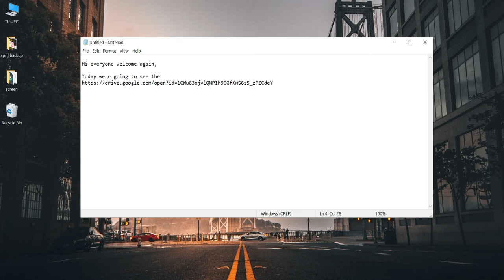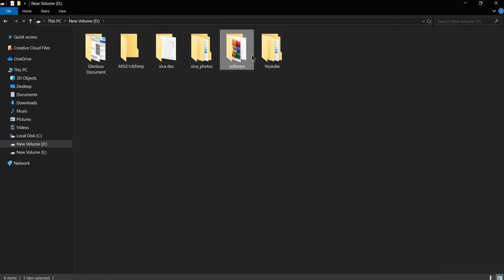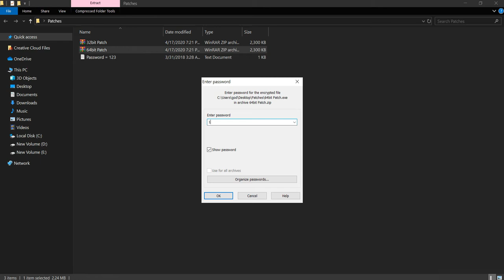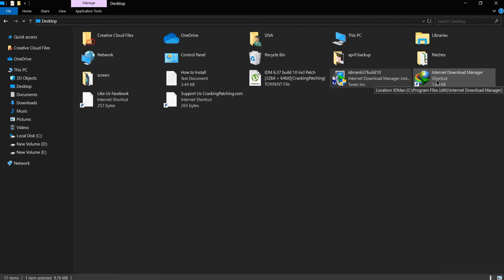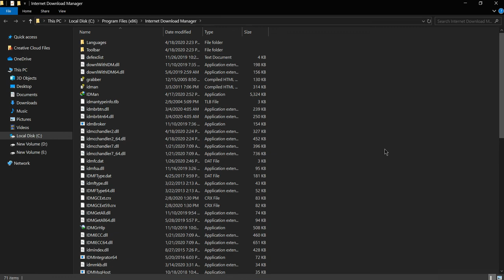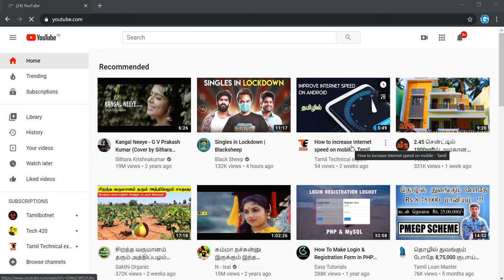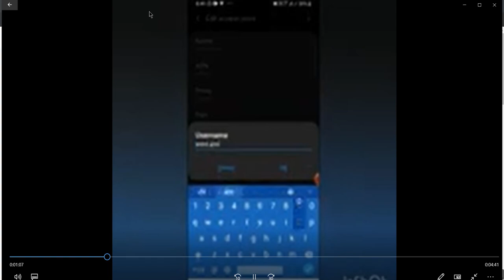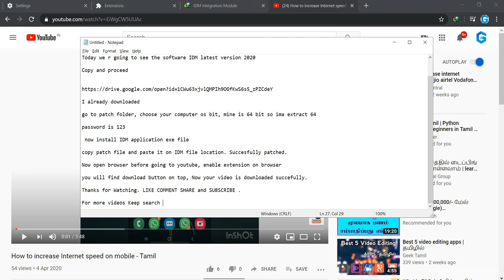Internet Download Manager Life Time Free - IDM Crack Version 2020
Hi everyone welcome again,

Today we r going to see the software IDM latest version 2020

Copy and proceed

Got to link and copy google drive link to get software.

 I already downloaded

go to patch folder, choose your computer os bit, mine is 64 bit so ima extract 64

 now install IDM application exe file

copy patch file and paste it on IDM file location. Succesfully patched.

Now open browser before going to youtube, enable extension on browser

you will find download button on top, Now your video is downloaded succefully.

For more videos Keep search on my channel. Thank you